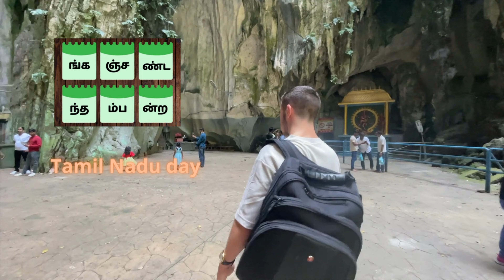Exploring Malaysia! BATU CAVES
Why is this place so special? BATU CAVES

We are going trough a spiritual experience in Malaysia!!

Antonio's Travel Story

ChefAntonio

Licensee:
Antonio_Travelchannel

Audio File Title:
Town

Audio File ID:
10169

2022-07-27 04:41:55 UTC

🎵 Track Info:
Title : Sahara Rains
Artist : Hanu Dixit
Genre : Cinematic
Mood : Bright

This music is perfect to use for your adventure videos.

We upload a new song EVERY day